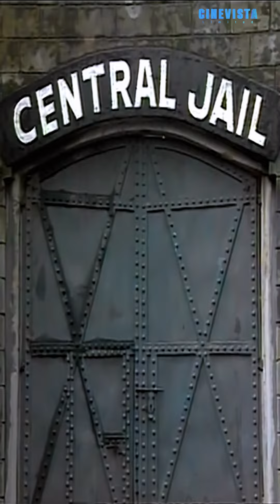सुभेदार दे रहा है किस चीज की ट्रेनिंग | Hindustani | हिंदुस्तानी | Republic Day Special | Promo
Hindustani is the story of a police commissioner whose mandatory retirement from his job does not retire his sense of duty.

Hindustani, starring Punit Issar as an ex-super cop out to clean the system, instinctively strikes a chord amongst television viewers today.This serial perfectly captures the current atmosphere in the country today. The super cop Sangram Singh, in his efforts to clean up the scum, emerges valiant in his actions, non-covenant in his values, and stands like the rock of Gibraltar in a sea of crime and corruption.